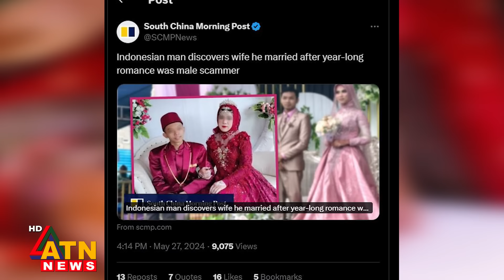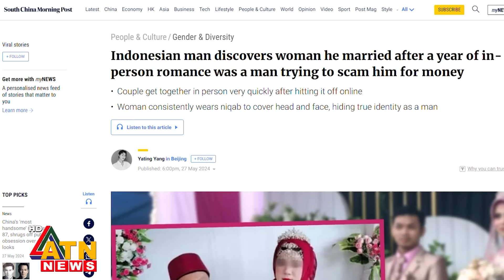বিয়ের ১২ দিন পর স্বামী জানলেন তার বউ পুরুষ! | Wedding | Marriage | Women became Men | ATN News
বিয়ের ১২ দিন পর স্বামী জানলেন তার বউ পুরুষ! | Wedding | Marriage | What happened 12 days of marriage? | Women became Men | Viral Video | ATN News